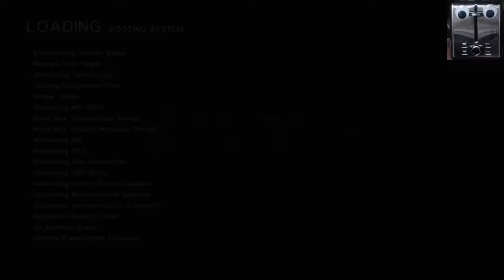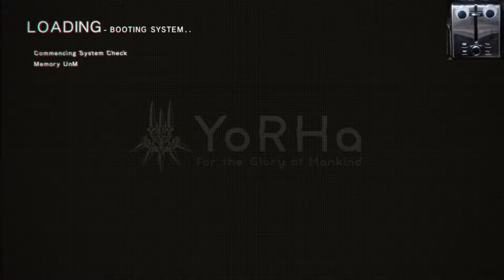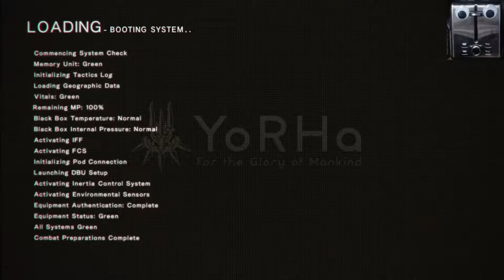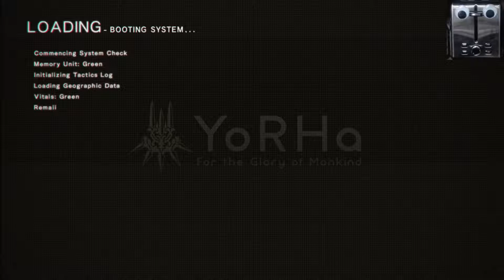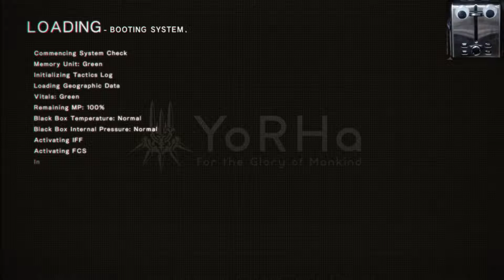New Model - Nier Automata Play 32 (Grotto Gaming: Angry Jay)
Welcome to the Nier Automata, Made by Platinum games.

A game about Japanese robots with swords and guns, on a mission to save something from something.

The Beginning of the true ending begins, but how long will it go on.

Ending music taken from YouTube free music library - song - "Leaving"